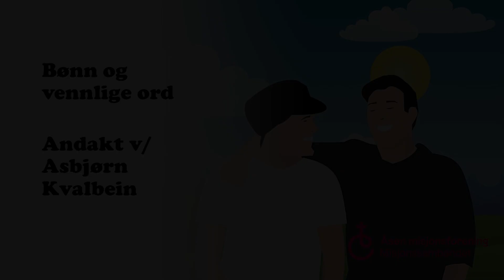Bønn og vennlige ord | Asbjørn Kvalbein, sang Tom Eftevand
Sang: Jeg har en hilsen til deg fra min Gud og Fader | T: Magnus Nilssen
Musikk: Fagert er landet | Betel Brass, K: Melchior Vulpius, Arr.: Edward B. Nilsen/
Publisert 26.05.24